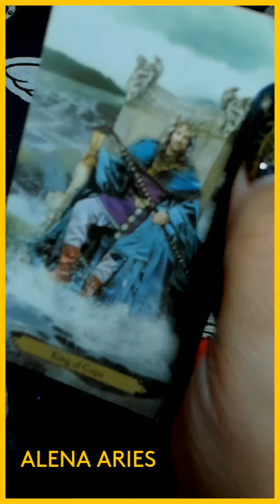НЕ ЖДЁТЕ, А БУДЕТ!!! таро гадание/на любовь/на будущее/новые